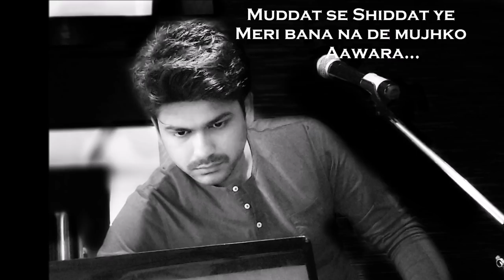9 Se 12 Power Ballad- Lyrical Video | Prasang Misra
Presenting the power ballad version of the party anthem of 2017. This song from Judwaa & Judwaa 2 has a new angle. The lyrics re-written, arranged and sung by Prasang.

Lyrics:

Pyar hai kitna dil ko tumse
Cheer ke dil dikhlau
Yaadein un palon ki aise
Kaise bhool jau
Kismat ka ye khel hai kaisa
Mila jo mujhko mere jaisa
Kaam dawa na dua kar paaye
Umr meri tujhko lag jaaye
Muddat se shiddat ye meri
Bana na de mujhko aawara
Sudh na mujhe ab waqt ki koi
Baje hai 9 ya baje hai 12

Aankhon mein chehra tumhara
Dikhta nahi koi aur nazaara
Doob rahi ummeed meri
Tere tinke ka hi sakara
Bhatak raha majhdhaar me kab se
Jaane mukammal hoga kinaara
Baar baar ye dil hai bharta
Aahein teri hi o yaara